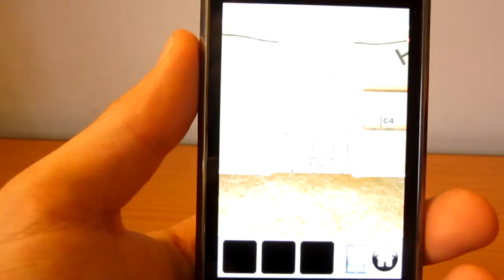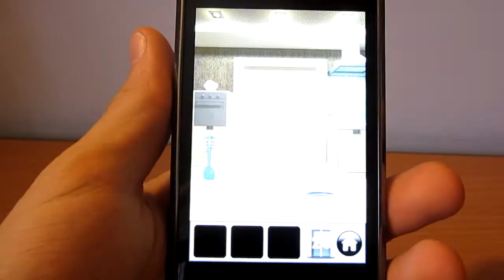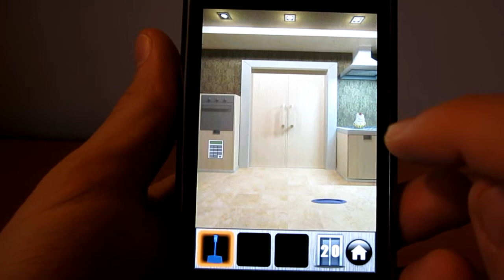100 Doors of Revenge - Walkthrough (Lv. 11 - 20)